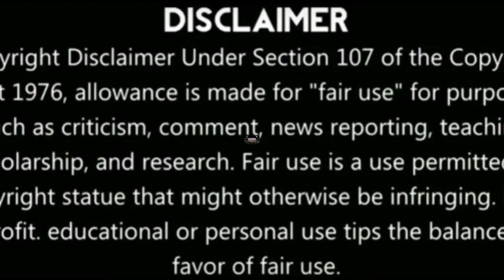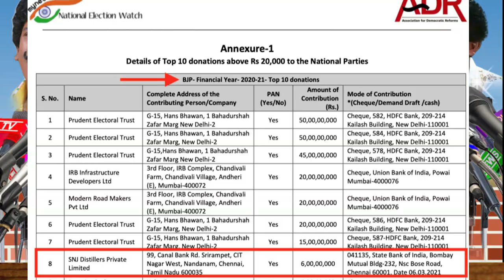உள்ளே நிதிமான்கள் வெளியே நீதிமான்கள் | நாய் விற்ற காசு குறைக்காத தியரியோ? எண்ணும்போது எண்ணவில்லையோ?